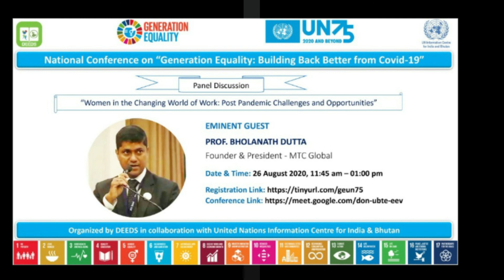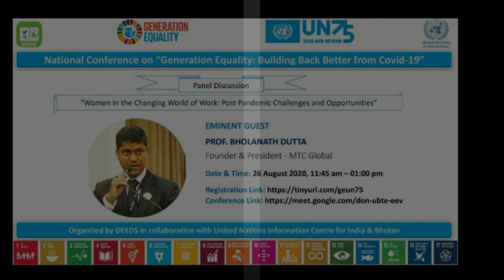Women in the Changing World of Work~ Post Pandemic Challenges and Opportunities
A deliberation by Prof. Bholanath Dutta, President , MTC Global in the National Conference on 'Generation Equality : Building Back Better from Covid-19' held on 26th Aug 2020, Hosted By Deeds Society and UN 75.